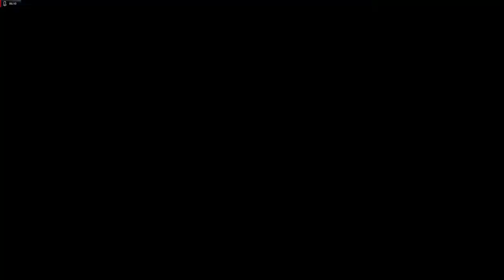Monster Sanctuary - Showcase